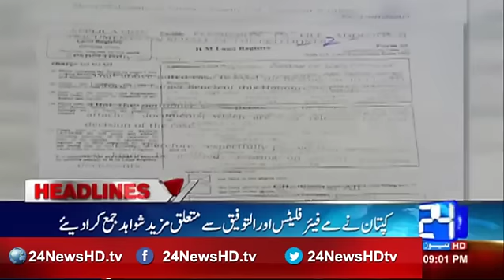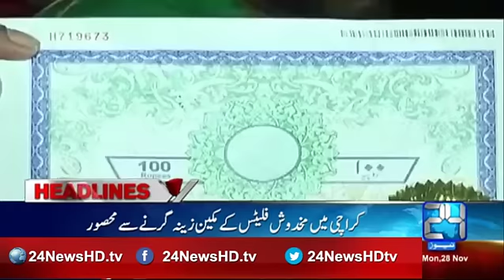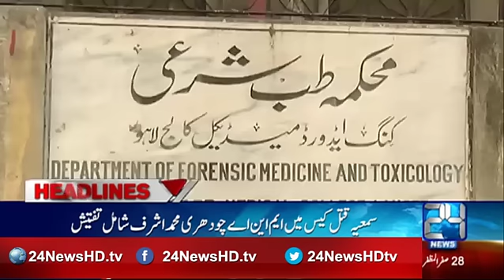News Headlines | 9 :00 PM | 28 Nov 2016 | 24 News HD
24 News HD is one of the leading news channels of Pakistan bringing you the latest current affairs from Pakistan and around the world.